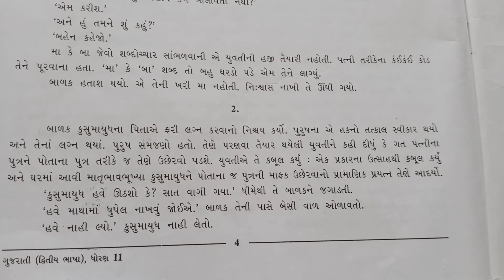STD 11 Gujarati chapter 2